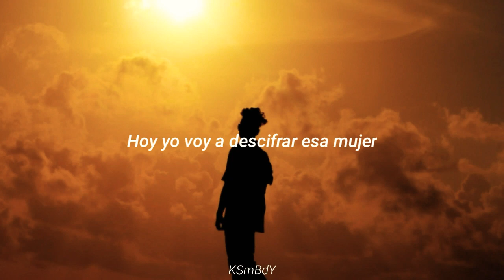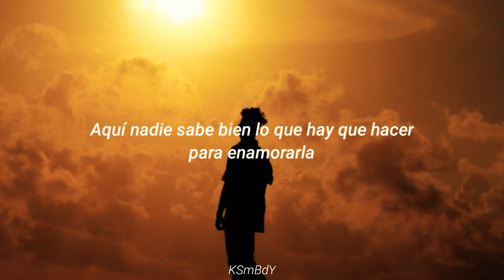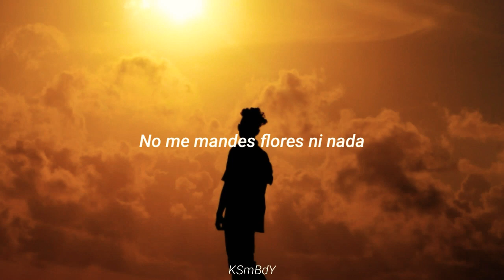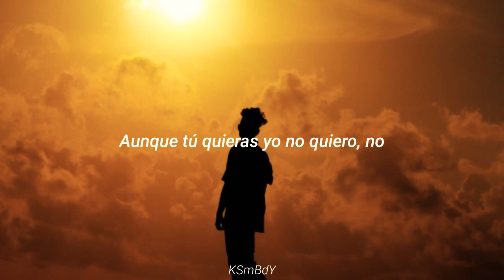Imposible Amor - Matisse, Guynaa | Letra